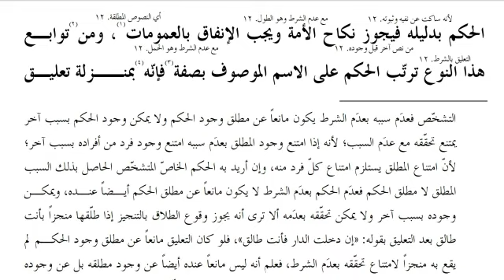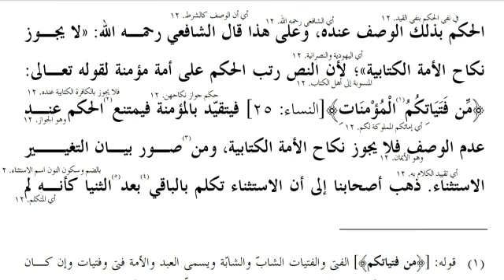اصول الشاشی درس 14/امام شافعی کے نزدیک شرط کا معدوم ہونا مانع حکم ہے اور ہمارے نزدیک ساکت حکم ہے